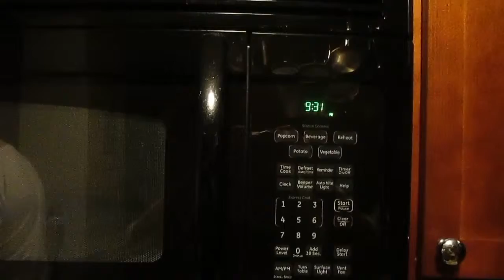Loafcat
On Monday, I will post a vlog from my NEW APARTMENT! Until then, please enjoy this catloaf.